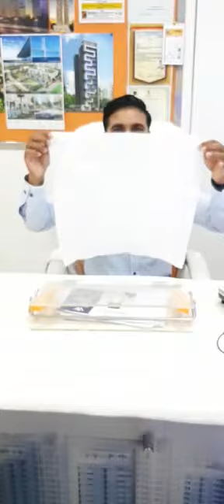घरच्या घरी उपाय